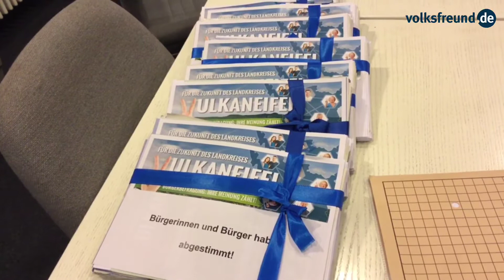Befragung im Kreis Vulkaneifel: 6111 Bürger sprechen sich für Erhalt des Kreises aus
Knapp 13 Prozent der 53.000 Bürger haben bei der Befragung zur Zukunft des Landkreises Vulkaneifel mitgemacht. Jetzt liegt das Ergebnis vor: 6111 Bürger und damit 91,3 Prozent der Befragten stimmten für den Erhalt des Kreises und gegen kreisübergreifende Fusionen.